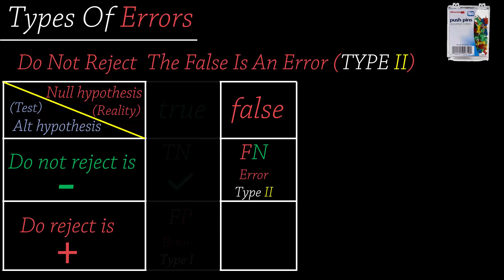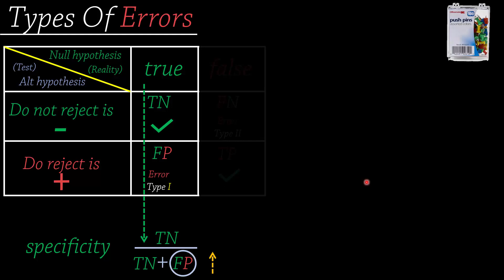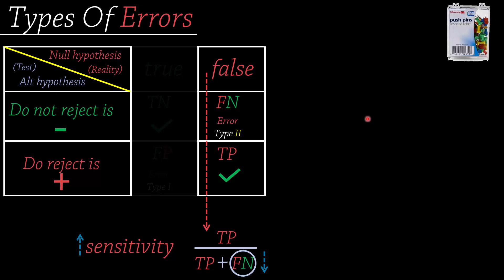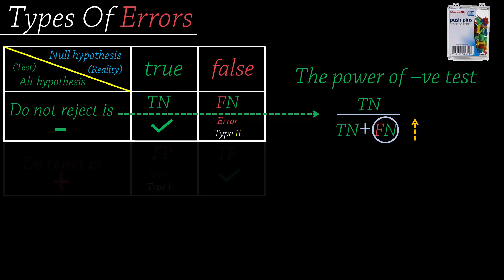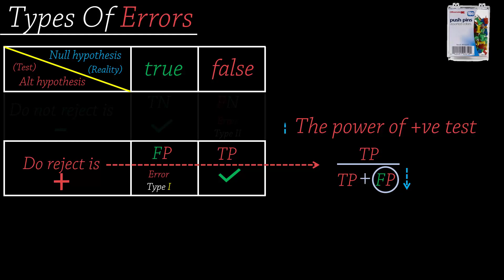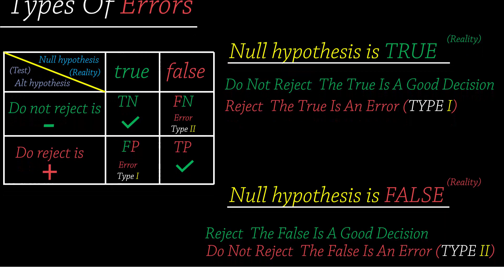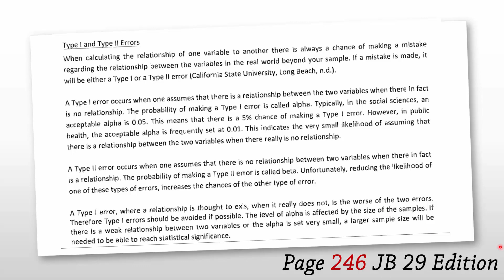55- IM (Hypothesis Test)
Hypothesis testing
Types of errors
Type1 error
type 2 error
Type I error
Type II error